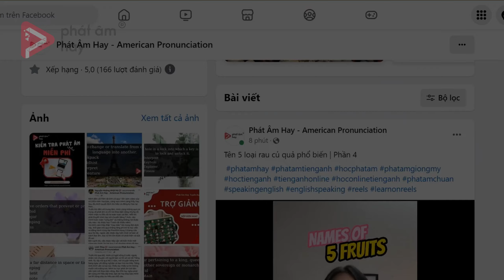Introduction | Giới Thiệu Về Trung Tâm Phát Âm Hay - American Pronunciation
PHÁT ÂM HAY - AMERICAN PRONUNCIATION

1. Phát Âm Hay là ai?

Phát Âm Hay là lớp học chuyên đào tạo Phát âm theo giọng Mỹ được sáng lập bởi cô Lê Thị Ngọc Diễm. Khóa học đầu tiên vào tháng 7/2014 với mô hình lớp học không vượt quá 8 người, tính tới nay Phát Âm Hay đã đào tạo hơn 2000 học viên với số lượng chủ yếu là sinh viên, người đi làm tại Việt Nam; du học sinh, người đi làm, người định cư tại các nước như Mỹ, Canada, Úc, Pháp, Singapore, Đài Loan, Nhật Bản,... và các doanh nghiệp tại TP. HCM.
Người Việt chúng ta thường hay gặp nhiều khó khăn trong việc sử dụng tiếng Anh bởi vì hầu hết chúng ta đều không được đào tạo đúng bản chất của ngôn ngữ này từ khi còn bé. Gốc rễ, nền móng của Tiếng Anh nằm ở Phát âm và Ngữ điệu. Với nền móng chắc, bạn có thể xây bao nhiêu nhà lầu phía trên đều được. Nhưng móng nhà không tốt, những nhà lầu xây lên sẽ có nguy cơ sụp đổ. Phát Âm Hay sẽ giúp khả năng nói và giao tiếp của bạn tiến bộ nhanh chóng. Đây cũng là lý do Phát Âm Hay muốn giúp đỡ người Việt Nam có thể tìm lại niềm đam mê trong việc học tiếng Anh, đặc biệt là giọng Mỹ. Phát Âm Hay mong muốn sẽ tạo thành nền tảng giúp bạn dễ dàng học những kỹ năng còn lại trong Tiếng Anh, từ đó có thể sử dụng tiếng Anh thành thạo và có một cuộc sống tốt đẹp hơn.
Phát Âm Hay hiện tại đào tạo học viên dưới hình thức học Online qua Zoom giúp việc học của các bạn thuận tiện ở bất cứ nơi đâu, bất cứ khi nào. Còn chần chờ gì nữa mà không đến ngay với Phát Âm Hay nào?

2. Phát Âm Hay có gì?

Hiện tại, Phát Âm Hay sẽ có lộ trình gồm 4 cấp độ từ cơ bản đến nâng cao, bao gồm:

- Level 1: Phát Âm Nền Tảng
✅Đối tượng: Dành cho học viên mới bắt đầu làm quen với Phát Âm và Ngữ Điệu
✅Nội dung: Luyện bảng IPA, học khẩu hình của từng âm, học phát âm các từ vựng, câu nói hội thoại đời sống hằng ngày, học lồng tiếng đoạn phim ngắn với tốc độ chậm, luyện đoạn hội thoại với bạn cùng lớp.

- Level 2: Phát Âm Trung Cấp
✅Đối tượng: Dành cho học viên đã có nền tảng tiếng Anh ở mức trung cấp, cải thiện phát âm để tự tin giao tiếp hơn.
✅Nội dung: Luyện nhuần nhuyễn bảng IPA, học kỹ khẩu hình của từng âm, học phát âm chuẩn từ vựng, câu nói hội thoại đời sống hằng ngày, học lồng tiếng đoạn phim ngắn với tốc độ vừa phải, luyện đoạn hội thoại với bạn cùng lớp.

- Level 3: Phát Âm Cao Cấp
✅Đối tượng: Dành cho học viên đã nắm được phát âm ở mức khá, nâng cấp giọng nói nghe hay hơn.
✅Nội dung: Luyện tập với đoạn văn ngắn (Tầm 200-250 chữ) và đoạn hội thoại, lồng tiếng cho các đoạn phim ngắn và tốc độ vừa phải và nhanh (phim hoạt hình, bài diễn văn hoặc Tedtalk), luyện hội thoại với bạn cùng lớp về chủ đề đời sống, kinh doanh hoặc học thuật.

- Level 4: Ngữ Điệu Nâng Cao
✅Đối tượng: Dành cho các bạn đã có nền tảng phát âm và nghe tốt nhưng vẫn gặp một số khó khăn nhất định với ngữ điệu.
✅Nội dung: Bạn sẽ hoàn toàn được hòa mình vào nhạc điệu của câu, và sử dụng khả năng cảm âm, cảm nhạc để có thể tạo ra các ngữ điệu tốt theo yêu cầu của giọng Mỹ. Học lồng tiếng cho các bài diễn văn hoặc lồng tiếng phim để giúp giọng trở nên hấp dẫn hơn thay vì chỉ dừng ở mức độ phát âm chuẩn.

🌻Phát Âm Hay ngoài các bài chia sẻ miễn phí còn có các khóa học ONLINE giúp BIẾN ĐỔI HOÀN TOÀN GIỌNG NÓI TIẾNG ANH của bạn với 60H PHÁT ÂM, 52H NGỮ ĐIỆU, 44H LUYỆN GIỌNG.

💎Kết quả sau khóa học:    / phatamhay
✨Học phí: Sau 2 buổi học chính thức, học viên sẽ đóng học phí sau.
💕 Đặc biệt: lớp ONLINE chỉ gồm 8-10 HỌC VIÊN!